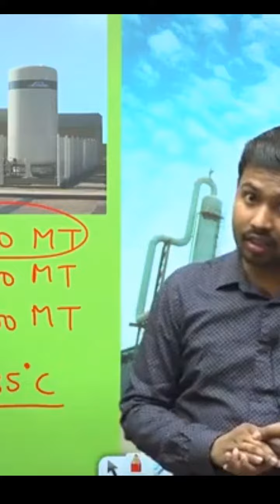Oxygen Crisis in India | Virafin | Nasal Spray Covid-19 | Green Corridor | Covid-19 Medicine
खान सर्
खान सर् news
खान सर् ने छोड़ा यूट्यूब
खान सर कौन है
खान सर क्लास रूम
खान sir
क्यों रो पड़े खान सर् ।।
क्या कोरोना भारत से जाएगा नहीं ।।
 कबतक जाएगा कोरोना भारत से
तूफ़ान मचा दो दुनिया में
ज़िंदगी की असली उड़ान अभी बाकी है
khan sir
we support khan sir
support
female reproductive system
female reproductive system by khan sir
khan sir biology video
khan sir biology master video
khan sir biokhan sir biology class 12
khan sir biology 10
khan sir bio classkhan sir
khan sir controversial remarks
who is khan sir